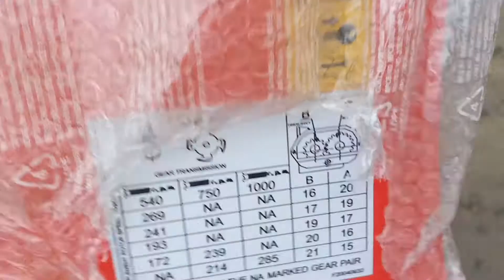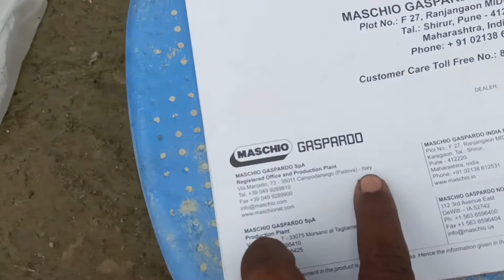Maschio Rotavator in Bangladesh | Monju Traders Rotar Mela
Maschio Rotavetor  in Bangladesh. Monju Traders Rotar Mela Maschio Rotar

The rotary cultivator or “rotavator” is synonymous with the name Maschio. As one of the first and now largest producers of rotary cultivators worldwide, Maschio lead the way in the technology involved in producing strong reliable machines which will work in any situation. The Maschio range of rotavators cover virtually all agricultural and horticultural applications and offer machines suitable for use on tractors from 15 to 380hp. In 1964 MASCHIO introduced the first CL Rotary Cultivator with side gear transmission.

Maschio Rotavator,
maschio,
Bangladesh,
Maschio gaspardo,
Rotar,
Tractor Rotavator,
Maschio Rotavator 8 feet price,
Rotavator,

MRS Mojnu Traders
Kamirhat, Mirpur,  Kushtia, Bangladesh.